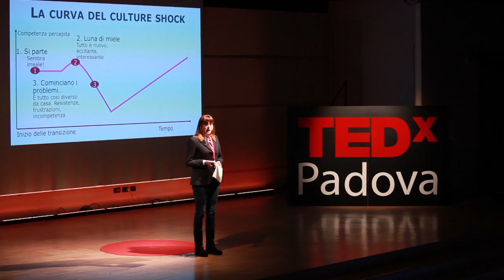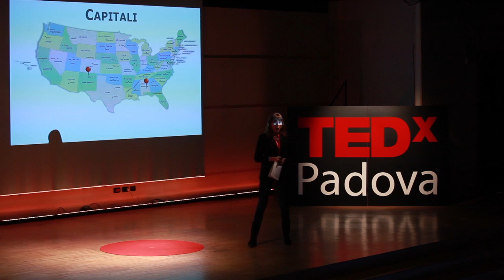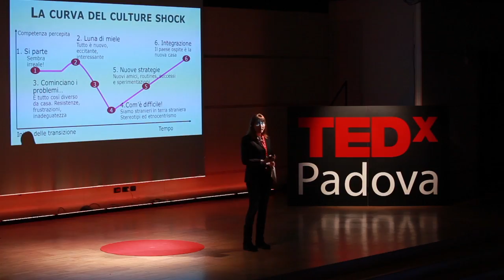Francesca Prandstraller a TEDxPadova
Francesca Prandstraller parla del suo libro "Vivere all'estero. Guida per una relocation di successo", edito da Egea, a TEDxPadova.